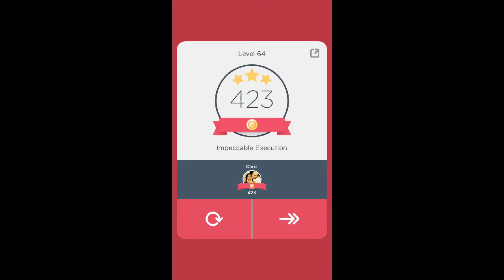TwoDots Level 64 Gameplay Playthrough